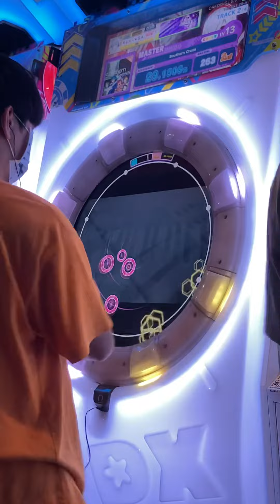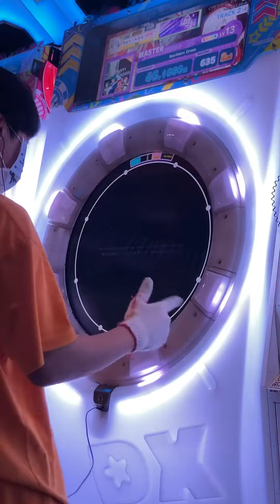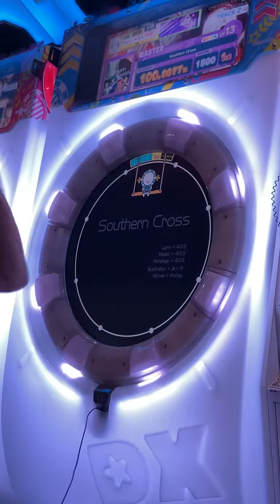[maimai Universe] Southern Cross MASTER SSS+